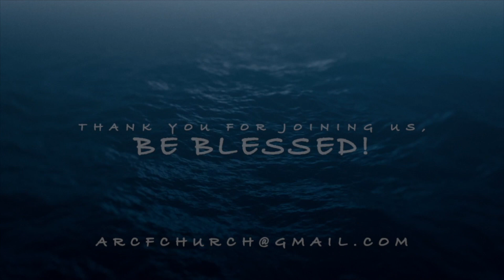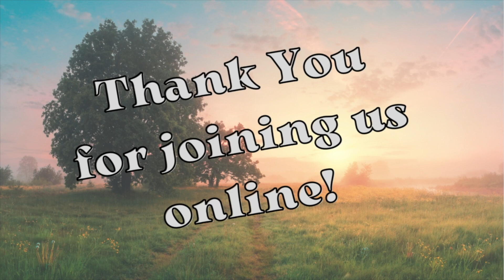Humility under a move of God